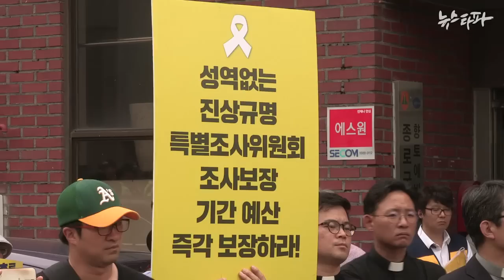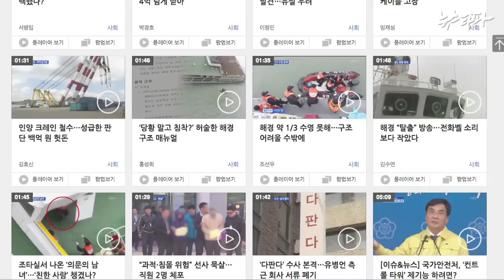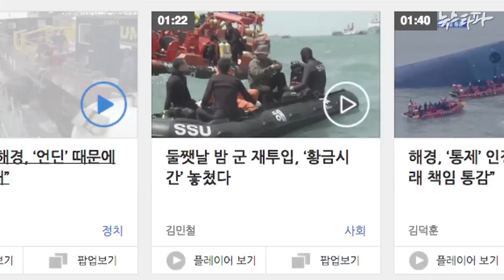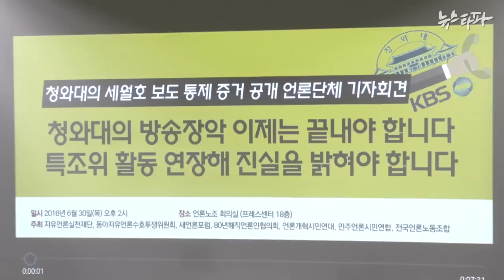뉴스타파 - 청와대-KBS 핫라인..."대통령이 봤다" 세월호 보도 노골적 개입(2016.6.30)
세월호 참사 당시, 이정현 청와대 홍보수석이 김시곤 KBS 보도국장에게 직접 전화를 걸어 노골적으로 보도에 개입한 정황이 담긴 녹취가 공개됐습니다. 청와대 홍보수석이 KBS 보도국장에게 직접 전화를 걸어 보도 내용에 개입하는 ‘핫라인’이 실제로 존재했던 것으로 드러났습니다.